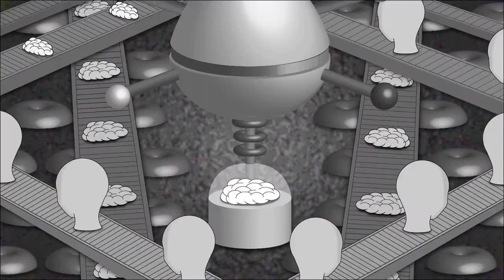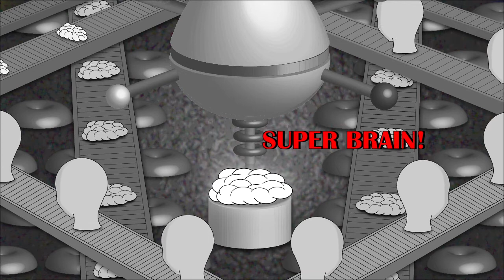Modern (V2): Brain Factory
Short animation about Brain Factory.